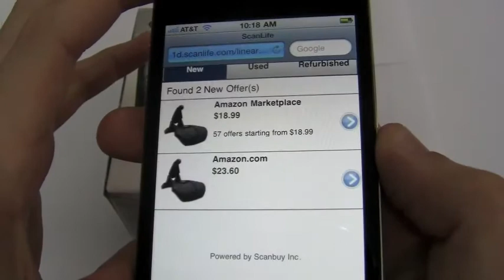Using ScanLife to Buy Accessories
How to use ScanLife to purchase accessories. Find and buy relevant accessories by scanning a UPC code. today!